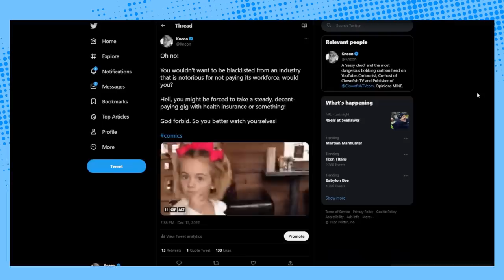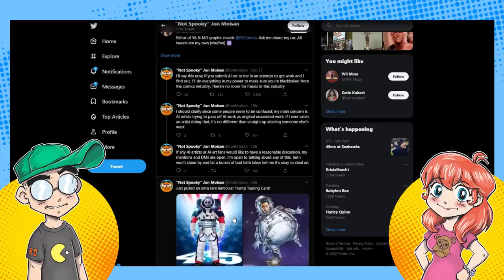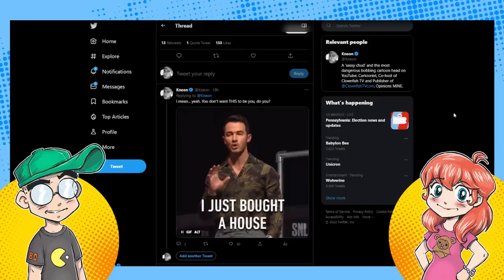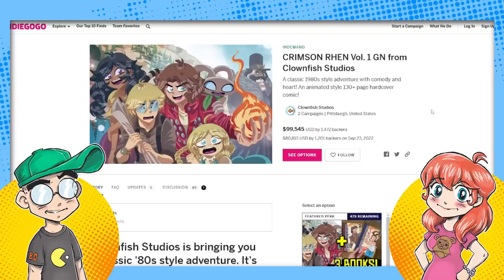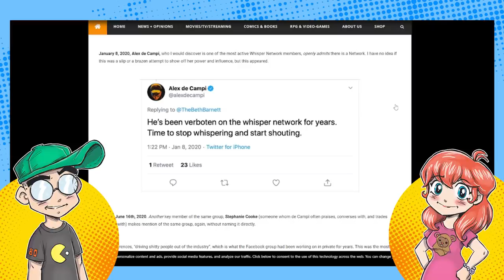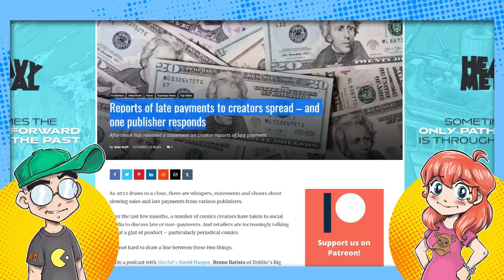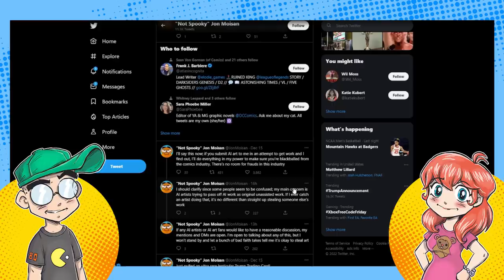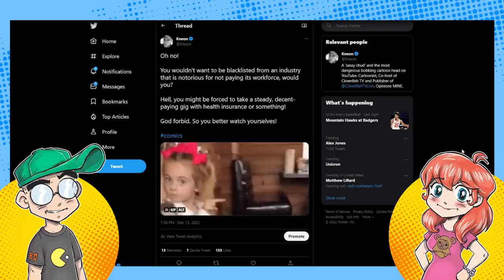Comic Book Industry 'Blacklists' Mean NOTHING Right Now.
So you've been blacklisted from the mainstream comic book industry. And? This is an industry on the rocks, having massive issues with payments, stress, and backbiting. Maybe they're actually doing you a FAVOR by not letting you into "the club?"